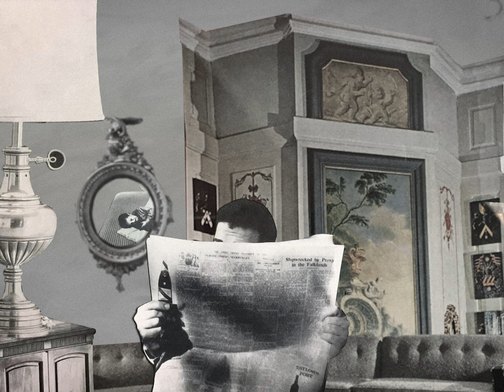JERUSAFUNK - The Sunn & Roy Flynn